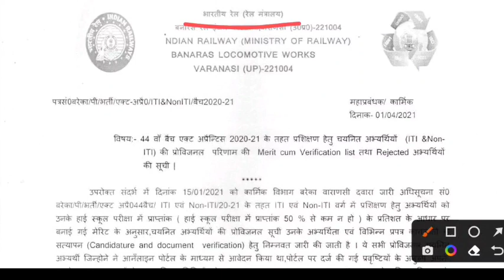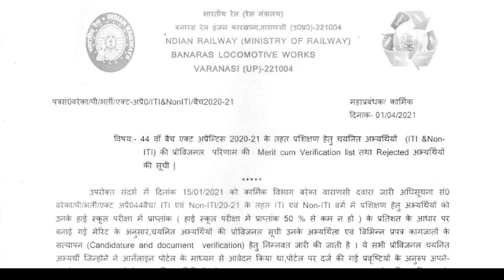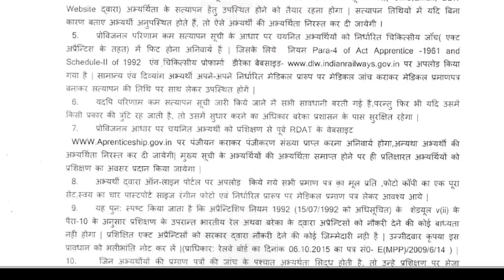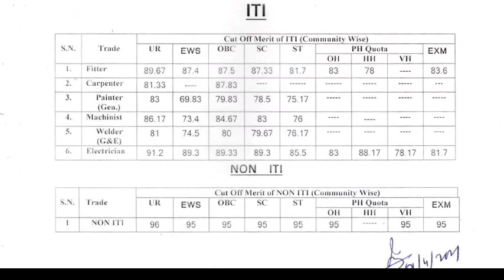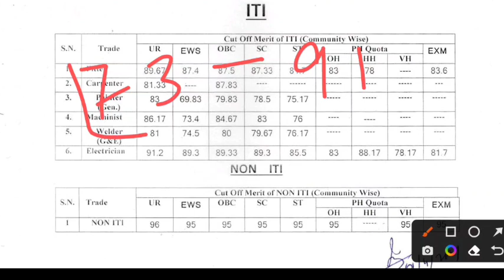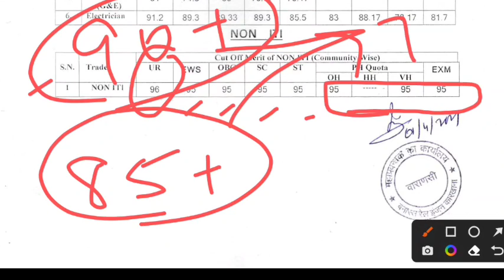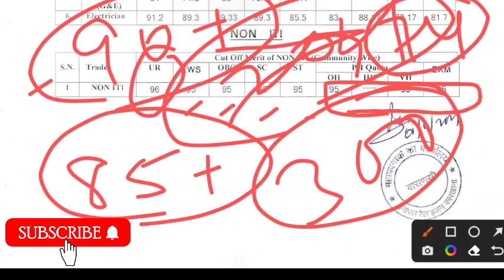रेलवे BLW Varanasi Apprentice 2022 | BLW Varanasi Apprentice Stipend, Cut off kitna jayega 2022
रेलवे BLW Varanasi Apprentice 2022 आ गई, Banaras Locomotive Works Varanasi Apprentice Form 2022
east coast railway apprentice 2022,iti railway apprentice 2022,central railway apprentice 2022
BLW Varanasi Railway Apprentice Cut off, BLW Varanasi Apprentice Stipend